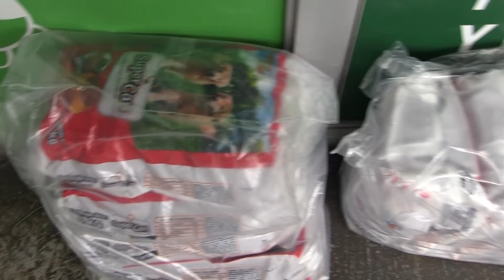Ceprocan en Entre Mascotas 🐾🐈🐕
El Centro de Protección y Control Animal de Baruta (Ceprocan) se enfoca en la atención y el cuidado responsable de los animales que más lo requieren.